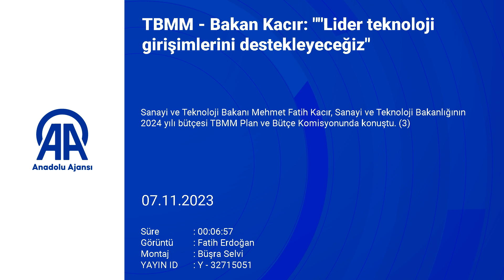Sanayi ve Teknoloji Bakanlığının 2024 yılı bütçesi TBMM Plan ve Bütçe Komisyonunda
Sanayi ve Teknoloji Bakanı Mehmet Fatih Kacır: (1) "Türkiye Yüzyılı'nda, yeşil ve dijital dönüşümü hızlandıracak, ülkemizi küresel düzeyde ileri teknoloji üretim merkezi haline getirecek, bilgi temelli dijital ekonomiyi büyütecek, yenilikçi ve girişimci insan kaynağımızı güçlendireceğiz" "Teknolojik ürünlerin en kritik bileşeni çip tasarımı ve üretiminde ülkemizin yetkinliklerini artırıyoruz. Kuracağımız yeni çip üretim tesisiyle otomotiv, beyaz eşya ve savunma gibi sektörlerde kullanılan gelişmiş sensörlerin tasarım ve imalatını ülkemizde yapabilir hale geleceğiz"

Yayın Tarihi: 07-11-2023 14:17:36